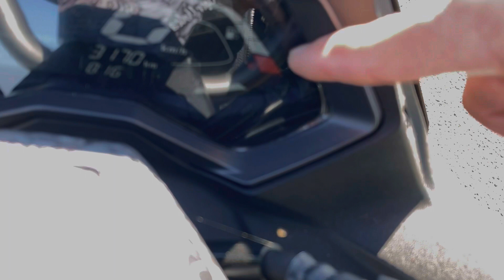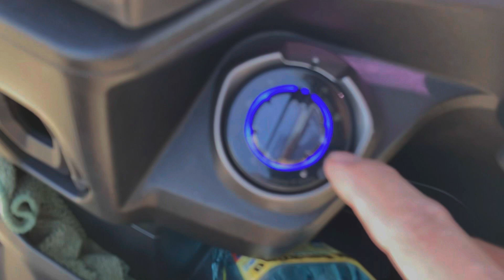OFW KRV owner sa Taiwan. After 1year.